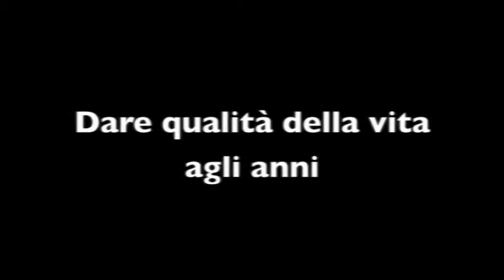Dare qualità della vita agli anni - Intervista al Prof. Fabrizio Pregliasco